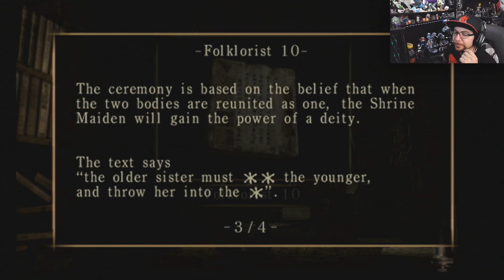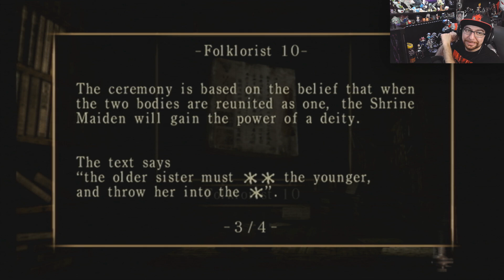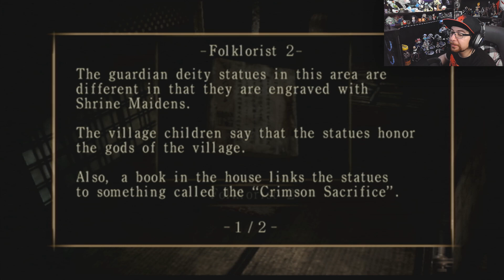No one likes to be alone. Fatal Frame 2 Let's Play!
No one likes to be alone...including family like twins yo. Fatal Frame 2 Let's Play! 8